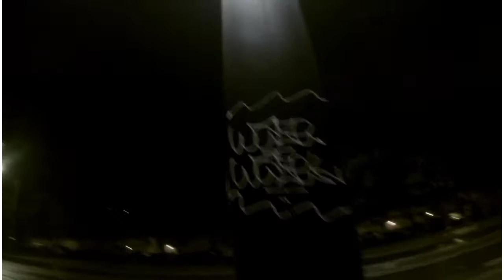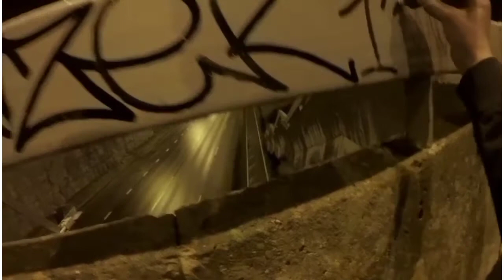night bombing in lasnamägi with cers